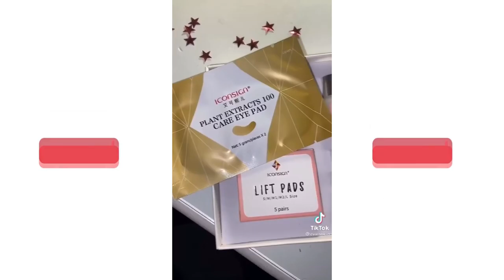Mind blowing make up hacks to try tiktok🍫𝕔𝕙𝕠𝕔𝕠𝕓𝕦𝕟𝕤